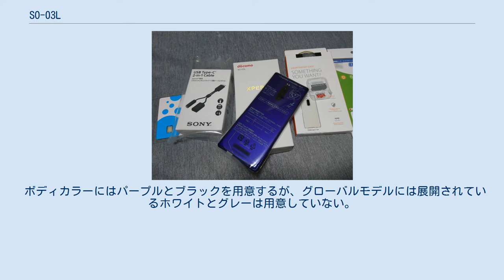SO-03L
ソニーモバイルコミュニケーションズ 」 Xperia 」 Xperia 1 」 SO-03L ドコモ スマートフォン Xperia 1 SO-03L（ドコモ スマートフォン エクスペリア ワン エスオーゼロサンエル）は、ソニーモバイルコミュニケーションズによって開発された、NTTドコモの第4世代移動通信システム（PREMIUM 4G）・第3.9世代移動通信システム（Xi）・第3世代移動通信システム（FOMA）対応端末である。
 本機種はXperia 1の日本国内ローカライズモデルであり、Xperiaシリーズのフラッグシップモデルとなる。
2019年夏の新商品の1つとして発売された。
2019年6月14日発売。
 21:9比率の世界初4K2HDR対応有機ELディスプレイを搭載している。
カメラではXperia初のトリプルレンズカメラで標準、望遠、超広角に切り替えることができる。
またスマートフォンとしては世界初の瞳AFに対応した。
 また、RAM容量に関しても、Xperia XZ3 SO-01Lの4GBから6GBに増強されている。
 ボディカラーにはパープルとブラックを用意するが、グローバルモデルには展開されているホワイトとグレーは用意していない。